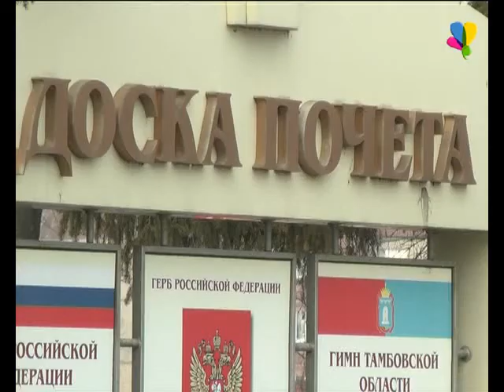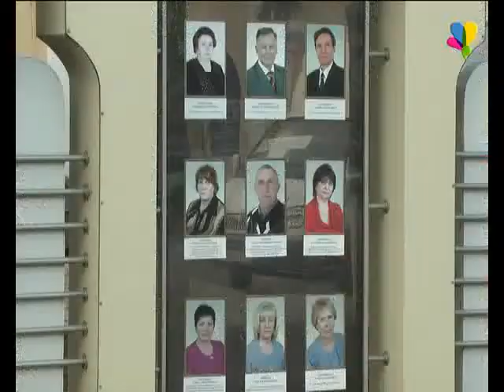На Доске почета появятся новые лица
На последнем мартовском заседании городского Совета народными избранниками был утвержден список лиц, фотографии которых повесят на городскую Доску почета. В этом году на ней появятся 27 фотографий людей, которые внесли вклад в развитие города, добились высоких результатов в своей деятельности.
Ирина Птуха